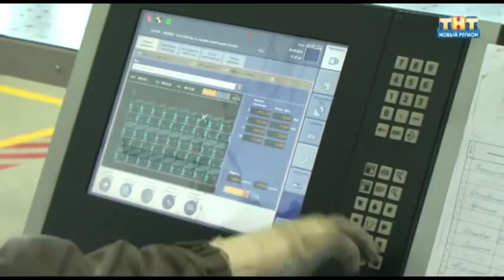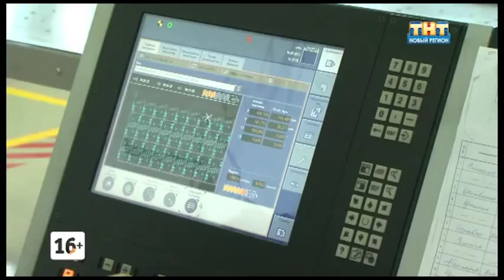Репортаж ИЗТТ - Ижевский Завод Тепловой Техники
ИЗТТ - Ижевский Завод Тепловой Техники - Ballu. Генеральный партнёр Русклимат.